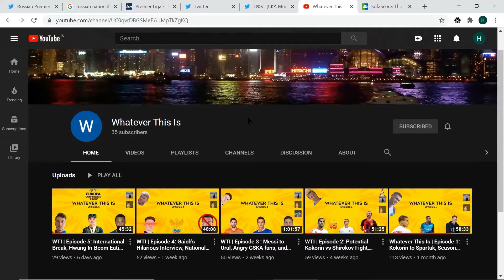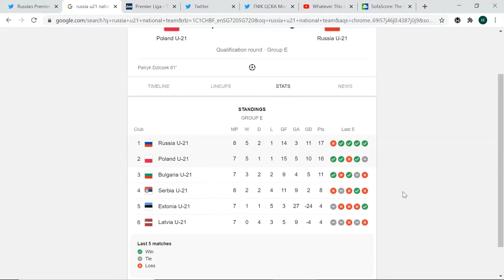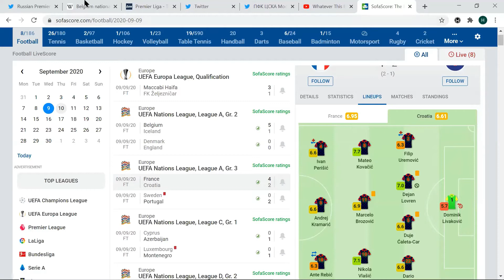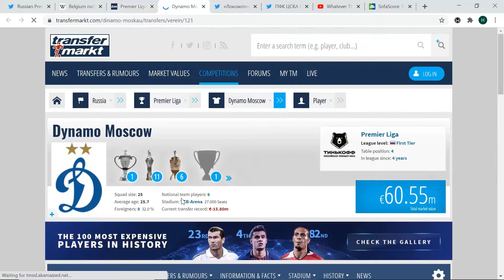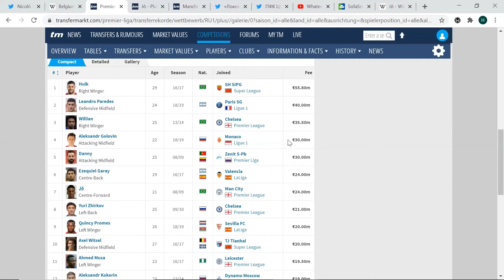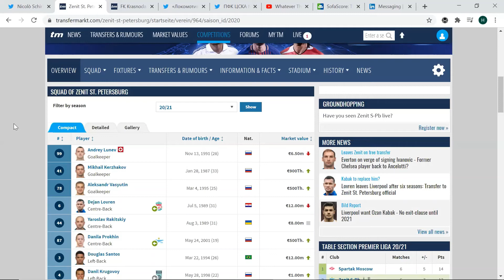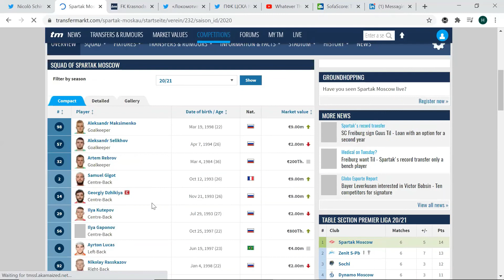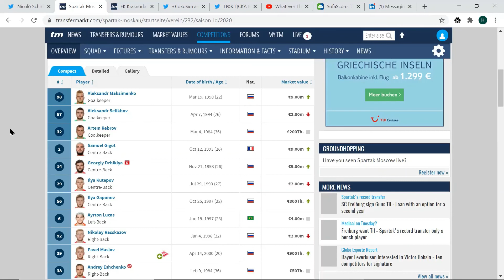WTI | Episode 6: Imaginary Trade Deals, Stani the GOAT and Laughing at Loko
We're back for our sixth episode! In our longest and most free-flowing episode yet, we cover a variety of topics ranging from Cherchesov's team selection to Jo's transfer to Man City (yes, that Jo). We also laugh at Lokomotiv for their recent adventures, and have a segment where we assume roles and negotiate RPL transfer swaps. On a couple of side notes, we discuss CSKA signing Ejuke through an app, and the issue with football documentaries.

As always, thanks for all your support, and get in touch if you'd like to be involved with the pod!

00:00 Introduction
01:05 International break recap
02:40 Cherchesov's team selections. Is he the GOAT?
04:10 U21 NT fixtures
04:50 Are Russia becoming one of the best in Europe? Are they League A worthy?
11:30 The RPL is actually a respected league by professionals
18:10 RPL is back!
21:40 Lokomotiv lost to Russia U19s LMAOOOO
24:50 Transfers: Sorloth to Lokomotiv, Kokorin to Roma, Vlasic, Kuzyaev, Lesovoy
31:50 Revisiting old transfers: Promes to Sevilla, Jo to Man City
42:00 CSKA signing Ejuke off an app (TransferRoom)
44:00 Making (imaginary) RPL swap deals!
          - Gazinskiy + 1.5m for Smolov
          - Safonov for Erokhin + Ozdoev !?
          - Adamov for Selikhov
55:00 Football documentaries and the issue with them.

Twitter handles:
Hanu: @H4nuu
Artem: @AMakarevitch